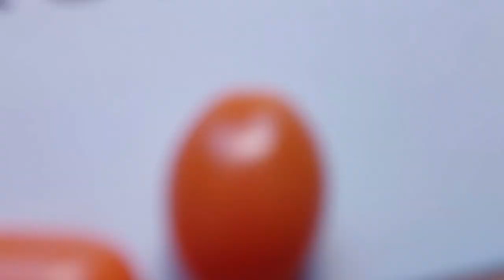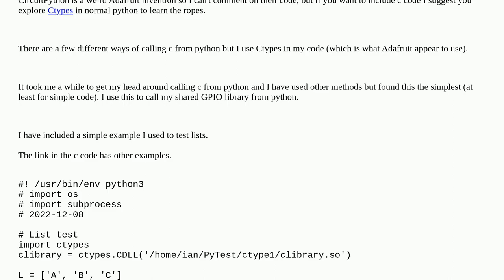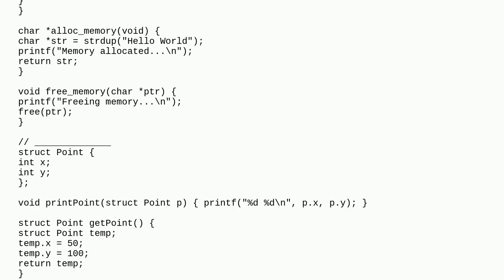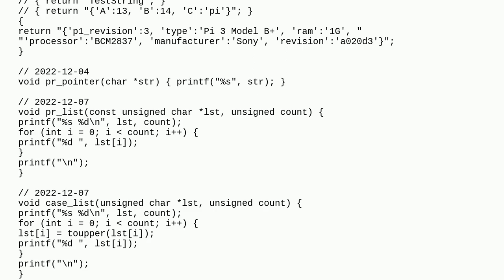Raspberrypi: Extend Circuitpython with C modules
Extend Circuitpython with C modules

A special thanks goes out to the community

  circuitpython